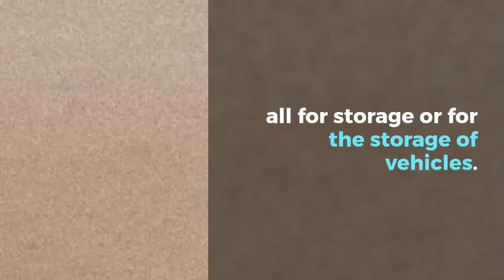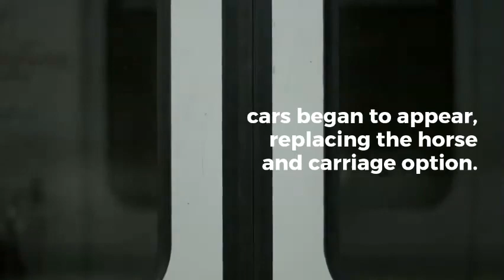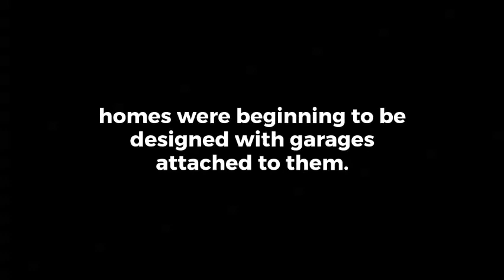Garage door repair peoria az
We are an experienced, family-owned garage door company offering repairs, replacements, and installations of brand new garage doors, and more. We have earned the highest recommendations of homeowners, insurance companies, property managers, and landlords.